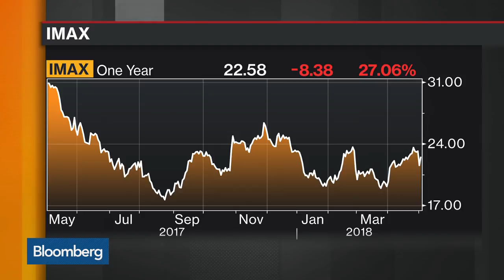Imax CEO Gelfond Says Company Has 'Turned It Around' in 2018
May.02 -- Imax Corporation CEO Richard Gelfond discusses strong first-quarter earnings, opportunities in Saudi Arabia, the prominence of China's box office, and "Avengers: Infinity War" on "Bloomberg Markets: European Close."